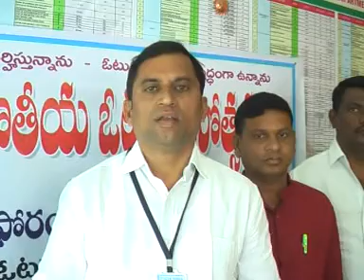GDK NEWS 25 1 18 1